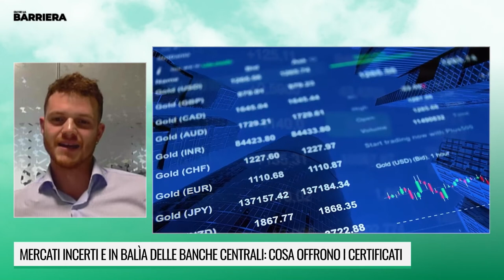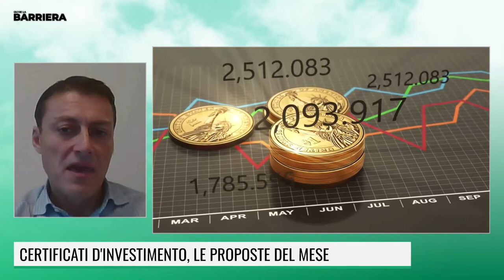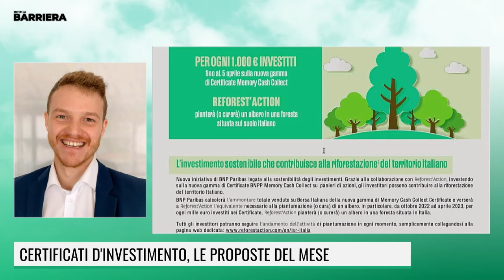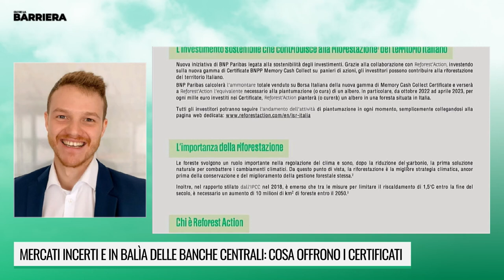CERTIFICATI D'INVESTIMENTO, LE PROPOSTE DEL MESE